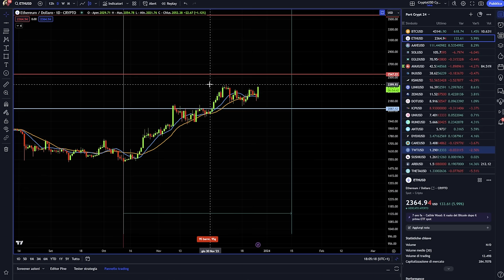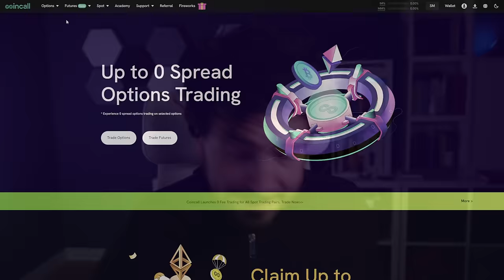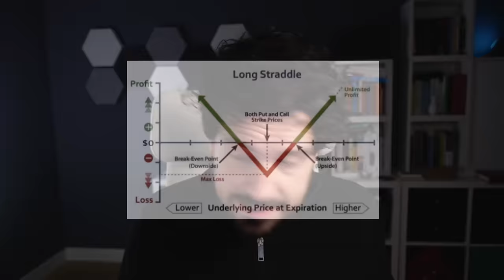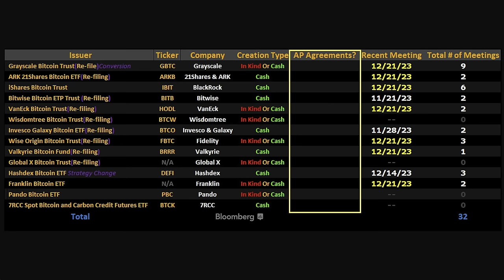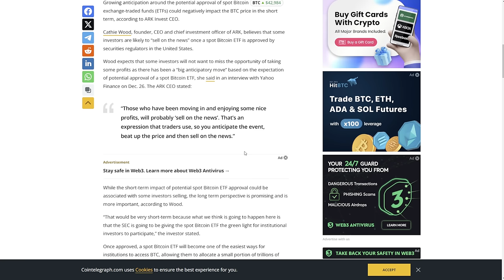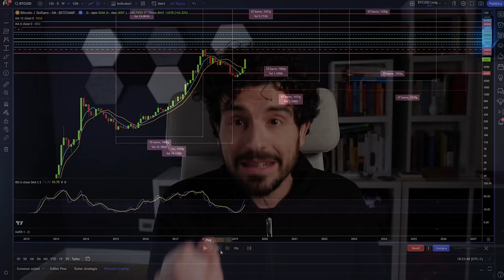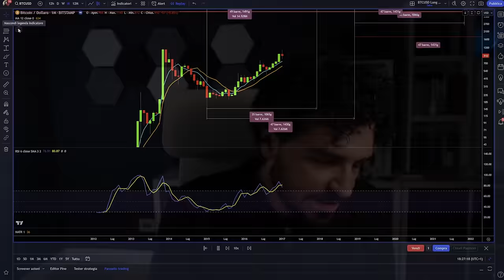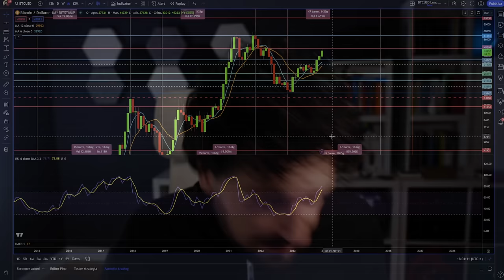BITCOIN ETF 3 NUOVE MINACCE? | BITCOIN IN IPERCOMPRATO MASSIMA ATTENZIONE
Bitcoin in ipercomprato massima attenzione e 3 news pericolose sull'etf.
Siamo nelle settimane di massima attenzione sulla questione etf di bitcoin.
Una serie di news importanti da valutare e soprattutto il grafico mensile di bitcoin indica un ipercomprato.
C'è da preoccuparsi?
Stay Crypto

00:00 Intro
02:30 Una strategia sulle opzioni per sfruttare la volatilità
06:00 Strategia Long Straddle sulle opzioni su Bitcoin
10:00 Position builder sulle opzioni
11:20 ETF sono tutti con opzione "Cash" cosa significa
14:30 Se gli ETF saranno approvati ci sarà un "sell on news"
16:55 Bitcoin in ipercomprato: pericolosissimo?

LA MIA ATTREZZATURA VIDEO: